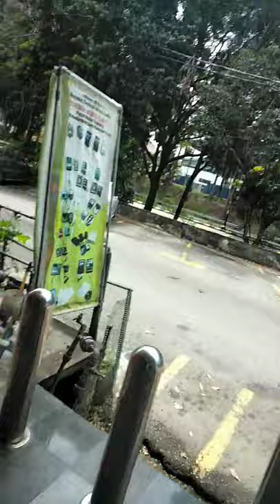Samahan Yun ako guys bili pagkain sa malaysia restaurant